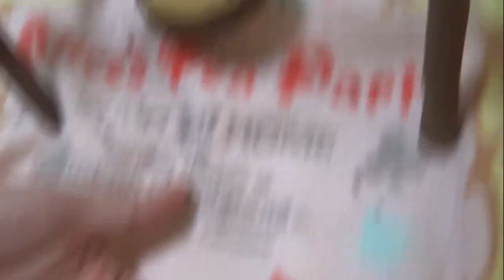体重測定よりも部屋んぽを楽しむジャンガリアンノーマルハムスター🐹モモちゃん💖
子ハムちゃん達の初めての体重測定！！
モモちゃん測定撮影中の部屋んぽワチャワチャをどうぞご覧ください、、、🐹💖

４匹から１匹、そして、新たな家族をお迎えして３匹に！！

リリちゃんに激似なのに、性格はララちゃんなリリアちゃん
アリスちゃんに似ているけれど、性格はリリちゃんとバニラちゃんなモモちゃん

◆撮影機材◆

≪ララ＊Lara≫
生まれ：2019年7月頃＊1歳6ヵ月＊
品種：ブル－サファイア
性別：女性
体重：32.3ｇ
職業：ペット
趣味：ママと戦う事　かじる事　ママの手の上でくつろぐ事
好物：ブロッコリー　ささみ肉　にぼし
特徴：警戒心が強く近づくとすごい形相で怒られます。なのに手の上に乗るととてもしおらしくなります。

≪リリア＊Liria≫
生まれ：2020年10月頃＊3ヵ月＊
性別：女性
体重：48.0ｇ
職業：ペット
趣味：夜な夜な回し車で走り回る事　モグラ族になる事
好物：サラダ菜　ヒマワリの種
特徴：臆病な子で、近づくと怖がってすごいスピードで逃げます。たまにショートしてお人形化します。

≪モモ＊Momo≫
生まれ：2020年11月頃＊2ヵ月＊
品種：ノーマルジャンガリアン
性別：女性
体重：40.5ｇ
職業：ペット
特徴：めちゃくちゃ懐っこい子です。物怖じせず、マイペースな可愛い女の子です。

≪アリス＊Alice≫
生まれ：2018年4月頃
お別れ：2020年11月20日＊2歳7ヵ月＊
特徴：温厚でマイペ－スな女の子です。仕草の一つひとつに愛嬌があり、とても癒されます☆

≪バニラ＊Vanilla≫
生まれ：2018年11月頃
お別れ：2020年10月24日＊1歳11ヵ月＊
品種：パールドワーフ
特徴：キレイ好きな女の子です。ハウスの中が女の子らしく造られています。かわいいです☆

≪リリ＊Liri≫
生まれ：2019年7月頃
お別れ：2020年9月27日＊1歳2ヵ月＊
特徴：とっても温厚でのんびりした女の子です。右目が不自由になっても、変わらず元気に走ってもぐってます☆